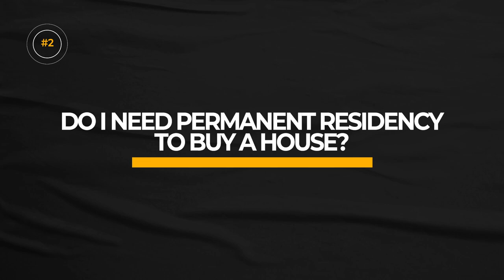Buying a house in Canada || First Time Home Buyer Canada Tips and Advice 2020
Buying a house in Canada || First Time Home Buyer Guide.

Buying a house in Canada || First Time Home Buyer Canada Tips 2020
Hi! I will be answering the most common questions I was asked by any new Immigrants like me who came from different countries like India, Pakistan, Bangladesh, China.
When it comes to buying the first house in Canada.

10 Common questions every new immigrant have about Buying the first house in Canada
Whether to buy or rent?
How long do I have to wait to buy a house?
Do I need permanent residency to buy a house in Canada?
How much downpayment do you need?
5% down - With CMHC Insurance?
What type of house should I buy?
Condo, semi-detached, detached, pre-construction or pre-construction?
Should I buy a resale house or new construction?
What is the process to the systematic process to buy the house?
Which is the best location to buy in Canada?
What is the best time to buy or sell in Canada?
Watch the video completely to get First Time Home Buyer Canada Tips 2020 exclusively on my channel. Keep watching this channel for the more informative video.

first time home buyer Canada, first time home buyer Canada cra, Buying a house in Canada, First Time Home Buyer Canada Tips 2020, buying a house in Canada for foreigners,